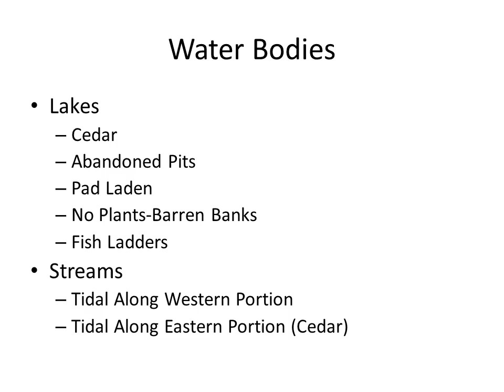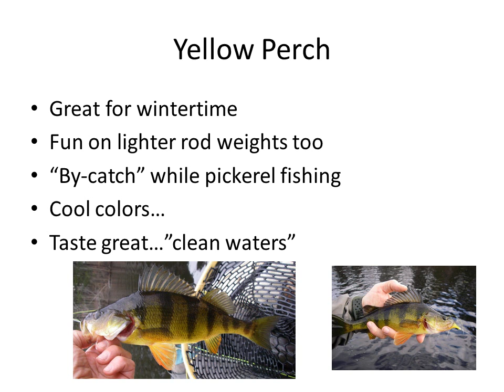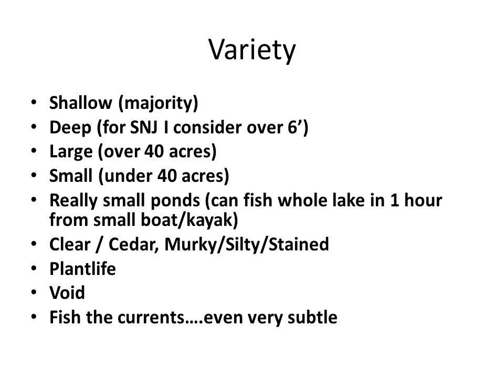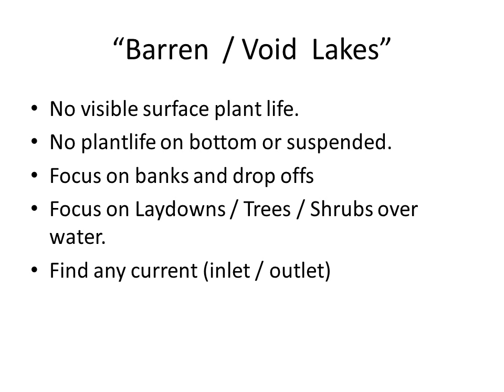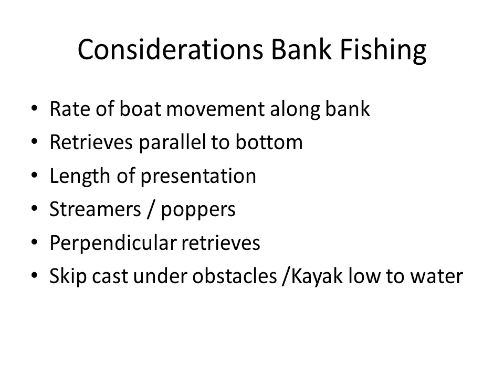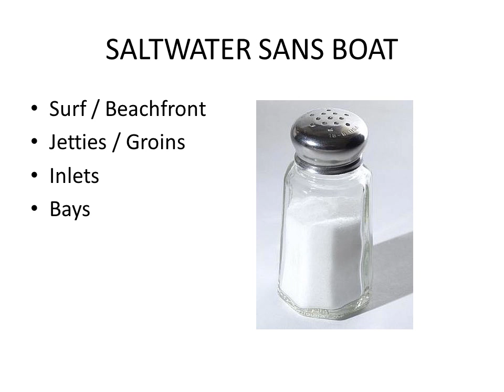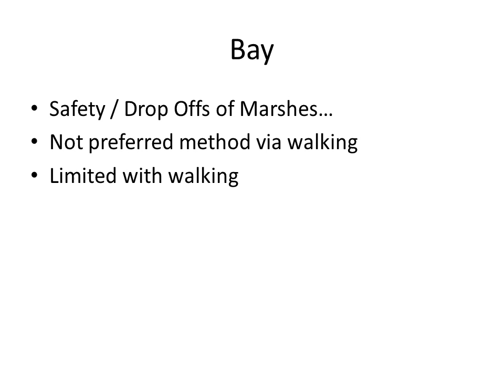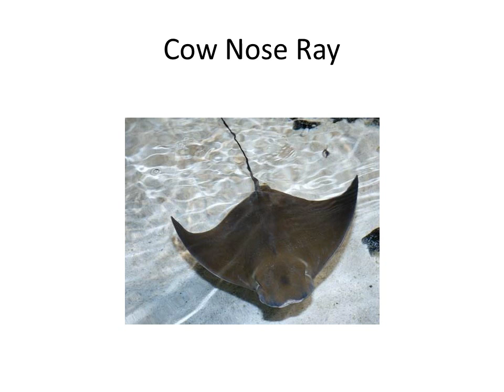Fly Fishing Southern NJ Power Point Slideshow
Upload of Fly Fish Southern NJ Slide show presentation I do.  This is an introduction to all aspects of warmwater and saltwater in Southern New Jersey.